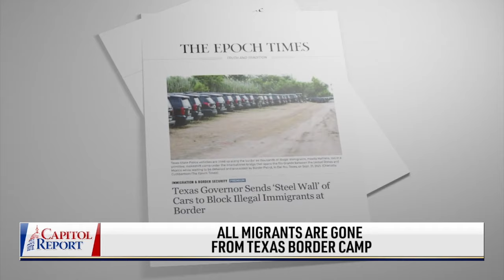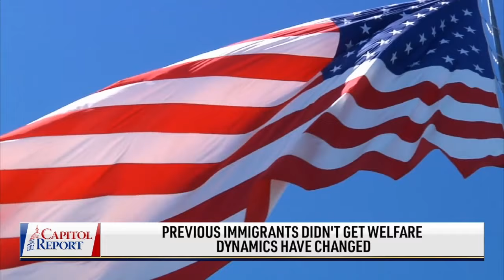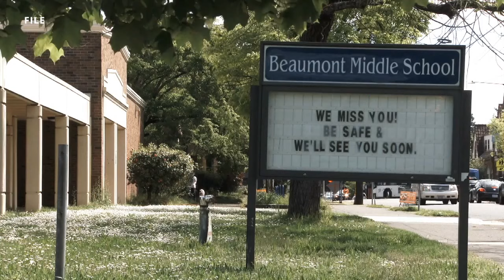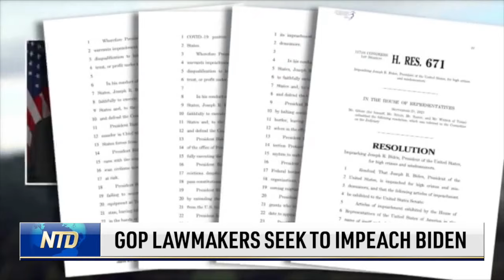Congressman demands answers to origin of virus; Haitian camp empty but Biden faces mounting pressure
00:00 INTRODUCTION
00:57 ILLEGAL IMMIGRANT CAMP IN TEXAS SHRINKS
01:58 WH FACES BIPARTISAN CRITICISM OVER BORDER
02:55 REP. BROOKS: DEBT JUNKIES ON BOTH SIDES
07:46 FLORIDA BILL TO BAN ABORTIONS AFTER 6 WEEKS
08:38 HOUSE PASSES NATIONAL ABORTION BILL
12:17 PELOSI, SCHUMER ANNOUNCE ‘AGREEMENT ON A FRAMEWORK’
13:13 JOBLESS CLAIMS RISE TO HIGHEST LEVEL IN A MONTH
14:15 PENN STATE SUSPENDS STUDENTS OVER COVID TEST MANDATE
14:50 IDAHO SCHOOL DISTRICT SHUT DOWN DUE TO TEACHER SHORTAGE
15:32 REP. COMER: THEY'RE NOT PRESSING CHINA
21:16 GOP LAWMAKERS SEEK TO IMPEACH BIDEN
21:54 POLL: SUPREME COURT APPROVAL DOWN
22:21 BIDEN HOSTS INDO-PACIFIC 'QUAD' SUMMIT AT THE WH

Rep. James Comer sent a letter to the Director of National Intelligence. In our interview with him he tells us why he is not satisfied with the DNI’s inquiry into the origin of the virus. The Congressman is a ranking member of the House Oversight and Reform Committee and he has requested all evidence the DNI has seen pertaining to the origins of the virus to make sure that no stone has been left unturned. He tells us that the Republican House will continue to pressure China until questions have been properly answered.

The camp filled with thousands of illegalimmigrants from Haiti has finally been disbursed. The scene from the camp dominated the news cycle this week, putting the Biden administration on their heels as they face mounting backlash from democrats and republicans on the handling of the border crisis. Congressman Mo Brooks sits down with the Capitol Report to assess the ongoing border crisis.